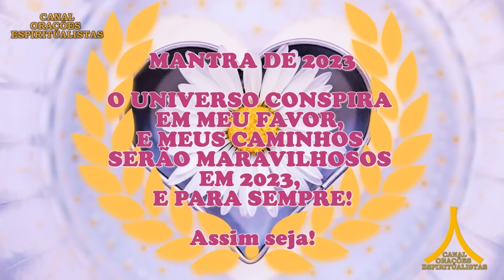Oração da Noite! Proteção com Ave Maria e Pai Nosso!